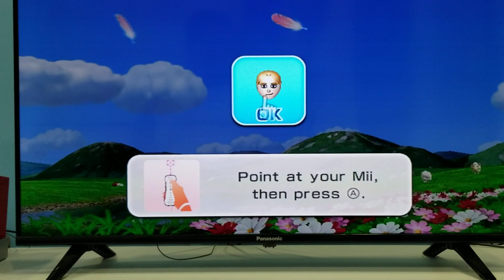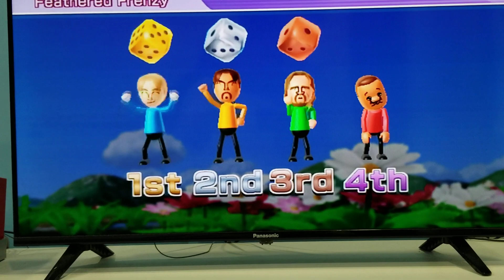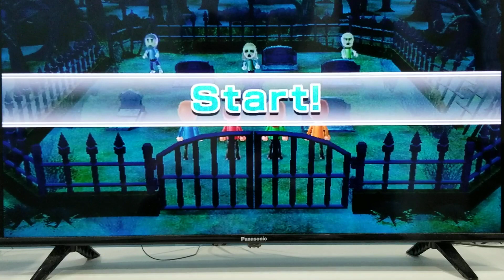Wii Party - Board Game Island (Advanced CPU) - Player, Marco, Ryan, Gabriele - Part 2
Let's play Wii Party. Play Board Game Island with Advanced CPU Marco, Ryan & Gabriele.